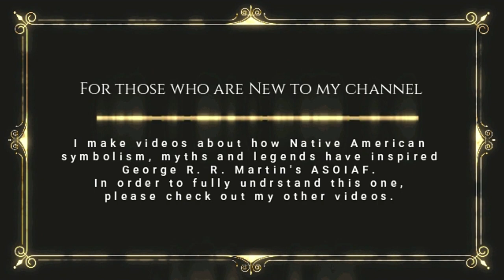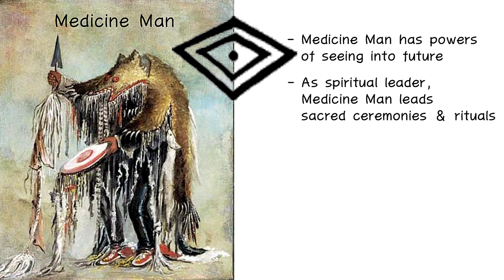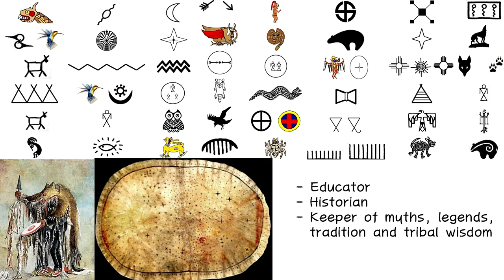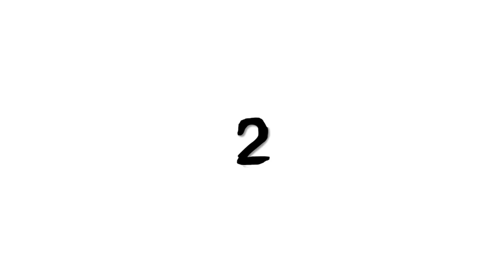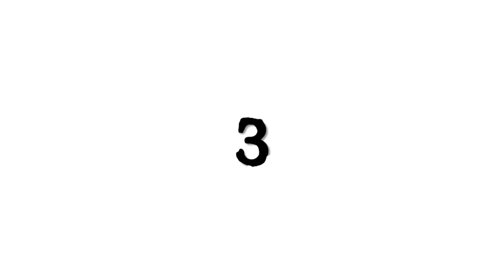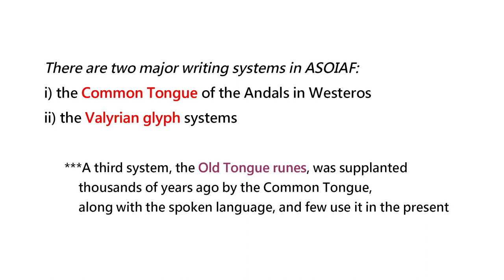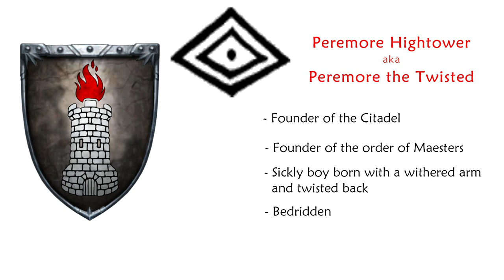Game of Thrones - Citadel Astrolabe - Mystery Solved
The astrolabe that Sam saw at the Citadel is the same one that we see in the opening credits. This astrolabe gives us insights into who might be the third Three-Eyed-Raven.